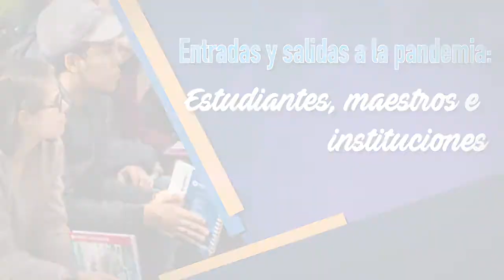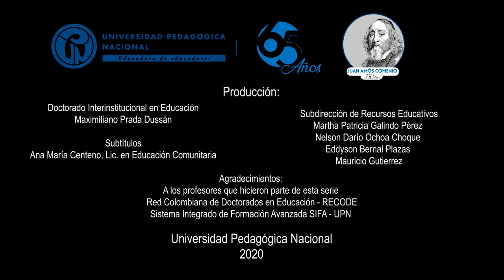Investigación en educación y pedagogía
Video publicado por la Universidad Pedagógica Nacional
Dr. José Darío Herrera y Dr. Carlos Valerio Echaverría